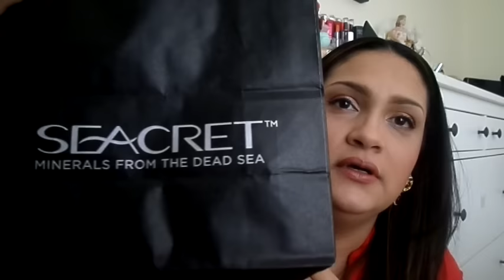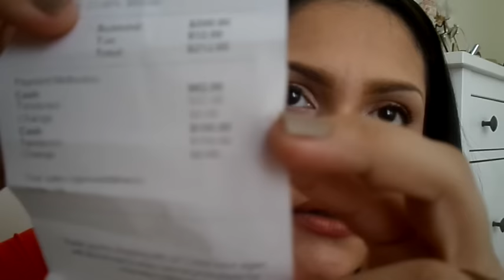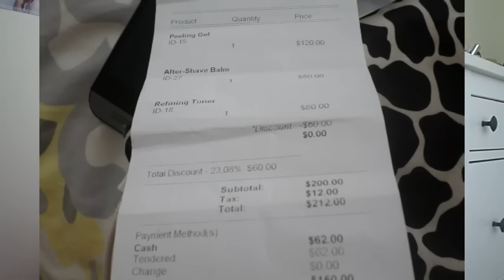CUIDADO CON ESTAFADORES EN EL MALL!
LOS PRODUCTOS SE LLAMAN SEACRET Y LA PAGINA DE INTERNET DE ELLOS ES SON UNA ESTAFA!